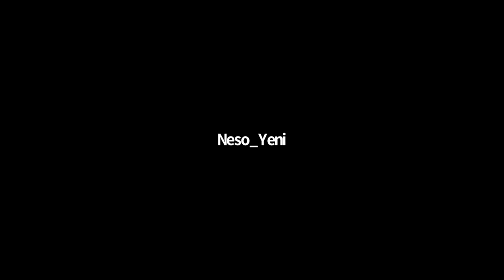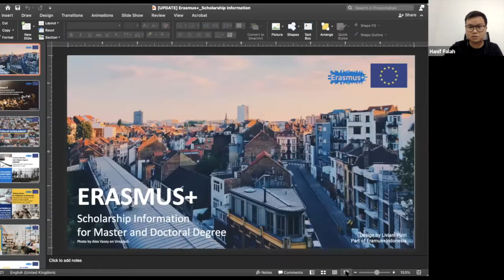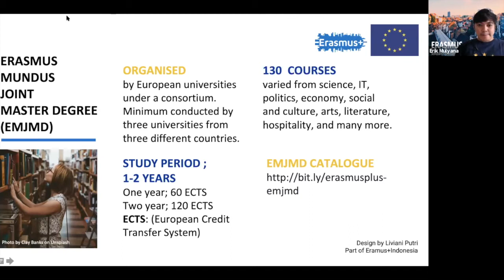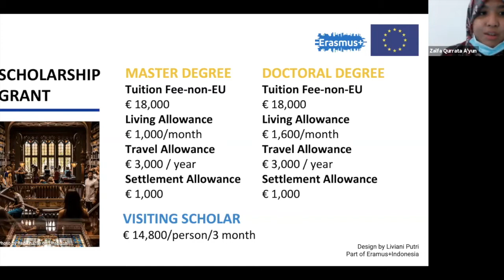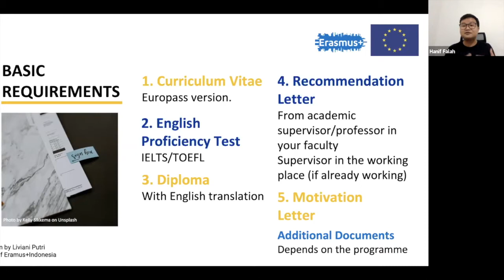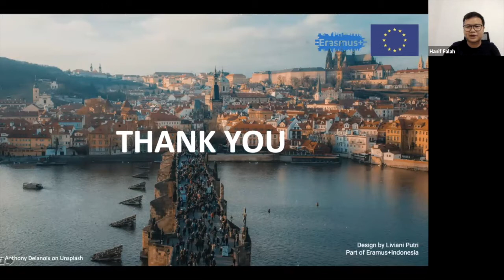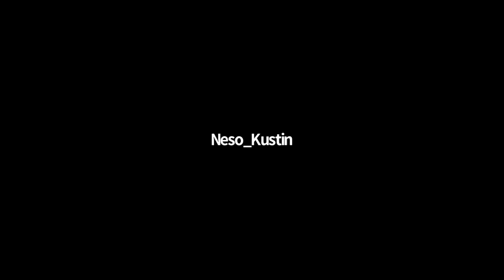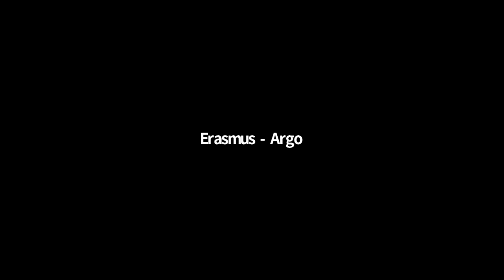Webinar VII Erasmus+ Scholarship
Holland Scholarship Days 2021 presents webinars about Erasmus+ Scholarship.

The European Union's Erasmus+ programme is a funding scheme to support activities in the fields of Education, Training, Youth and Sport, which was started in January 2014.

It offers opportunities for:
• Individuals to spend a mobility or volunteering period abroad and to receive linguistic training
• Organisations to collaborate in project partnerships in the fields of academic and vocational training, schools, adult learning and European sport events.
Erasmus+ also supports teaching, research, networking and policy debate on EU topics.

Speakers:
Hanif Falah (Erasmus Country Representative)
Erik Mulyana (Erasmus Country Representative)
Zalfa Qurrota A'yun (Erasmus Country Representative)

Moderator:
Viddy Naufal (Erasmus+ Awardee)

Access for upcoming online event that is being held by Nuffic Neso Indonesia.